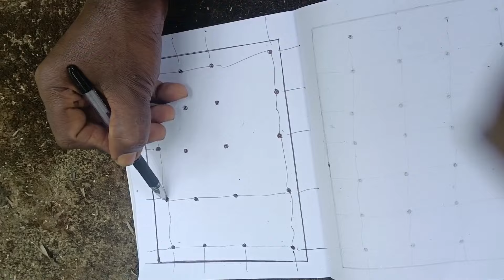നേന്ത്ര വാഴയ്ക്ക് ഊന്നുകാലുകൾ നൽകൽ